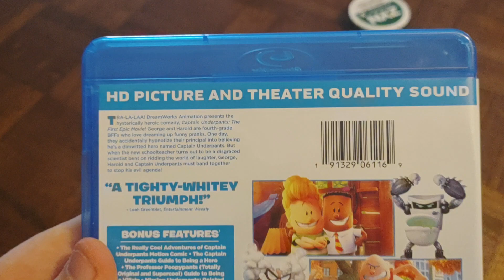Captain Underpants: The First Epic Movie 2017 Blu-ray (2018 UPHE Reprint) Overview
Here is an overview for Captain Underpants: The First Epic Movie 2017 Blu-ray (2018 UPHE Reprint).

Recorded on March 9, 2024 using my own Phone.